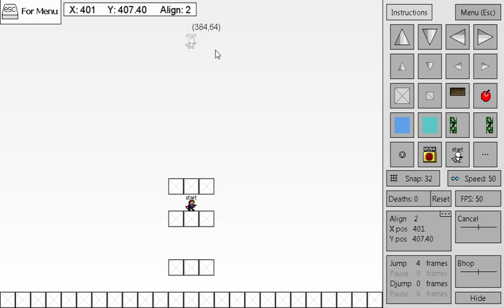science, i need answers